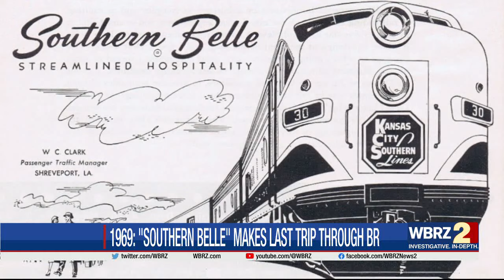Louisiana leaders laying the tracks for revived Amtrak rail line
A years long plan to revive a train line from Baton Rouge to New Orleans is in the works. Governor John Bel Edwards and Mayor President Sharon Weston Broome hopped aboard the Amtrak train Thursday morning for an hour long trip from the Crescent City to the State Capital.